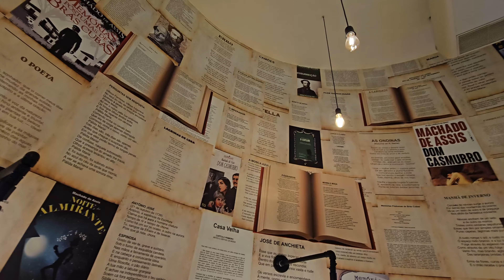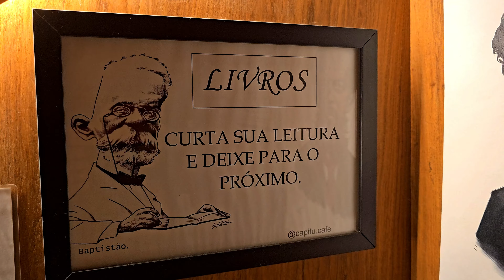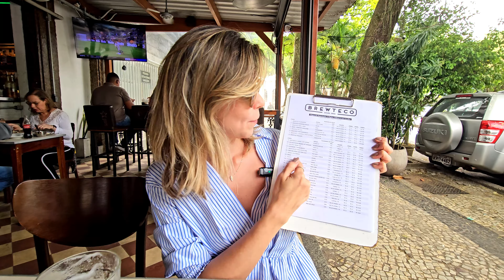ROTEIRO COMPLETO DO RIO DE JANEIRO 2024 | O QUE FAZER NO RIO DIA 1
👉O Rio de Janeiro tem coisa DEMAIS para se fazer. Simbora para o nosso Roteiro completo do que fazer no Rio de Janeiro.

Esse é o nosso primeiro dia e já conseguimos fazer bastante coisa. Mas precisamos comentar, achamos o Rio muito grandeee.. pra sair de um canto até outro, minha nossa. Fica aqui com a gente que vamos trazer os outros dias desse roteiro que temos certeza que vocês vão amar.

00:00 Introduction
00:42 Café da manhã
02:35 Parque Lage
04:09 Jardim Botânico
07:09 Brewteco - onde almoçar
09:07 Lagoa Rodrigo de Freitas
12:05 Janta - TuttoNhoque